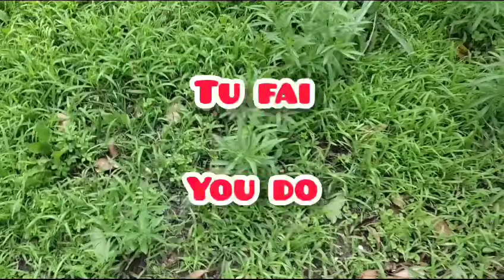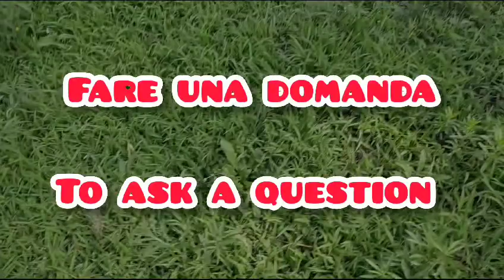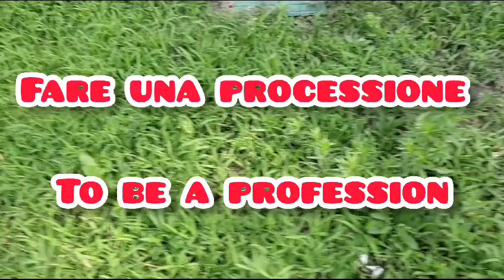Learn Italian Language - To do / To make - Part - 23